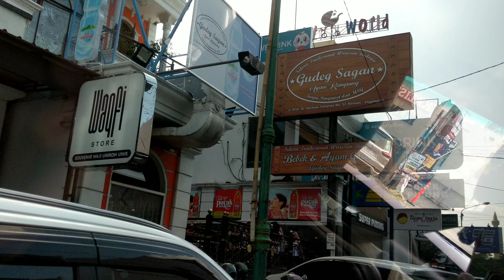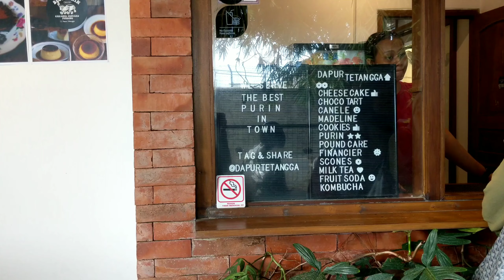Liburan pekalongan - Jogja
sounds :
Framelens Audio Visual